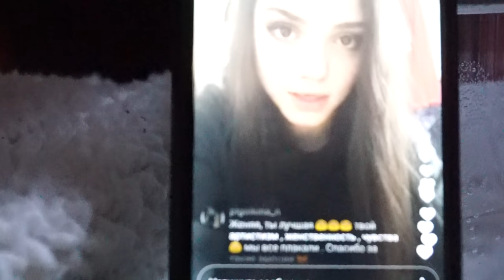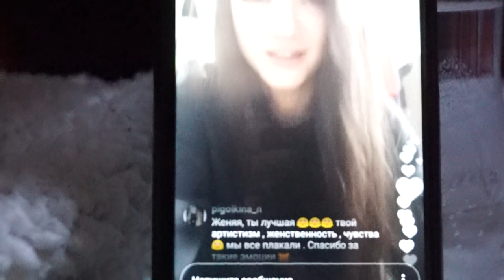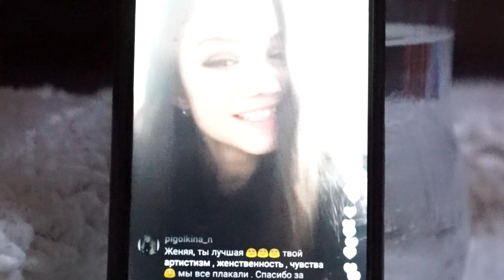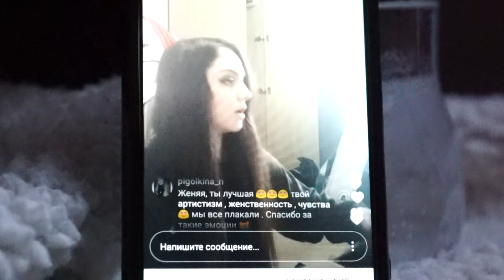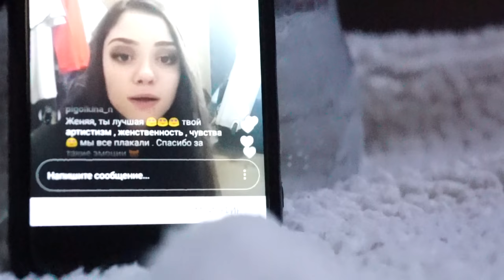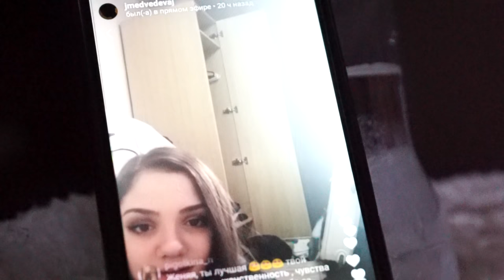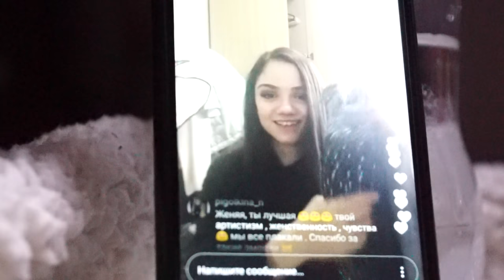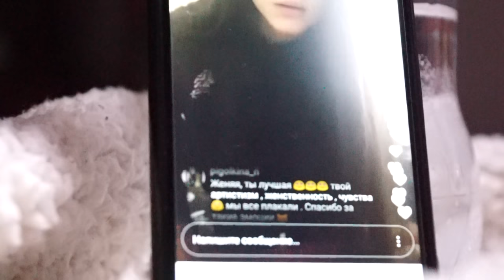Евгения Медведева после Олимпиады 2018 (часть 1)